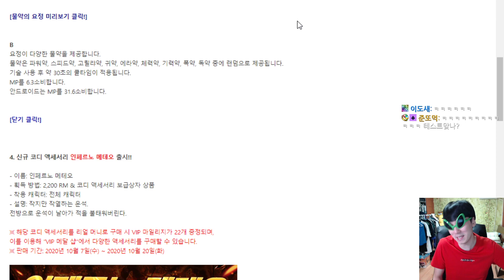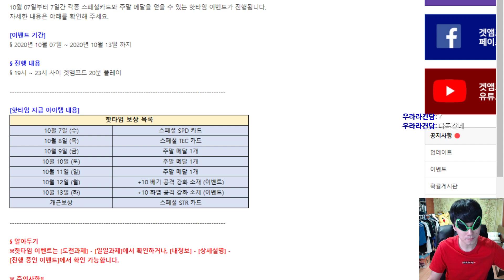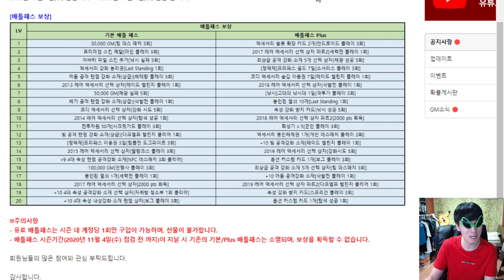[겟앰프드] 외계인맨의 10월 패치요약